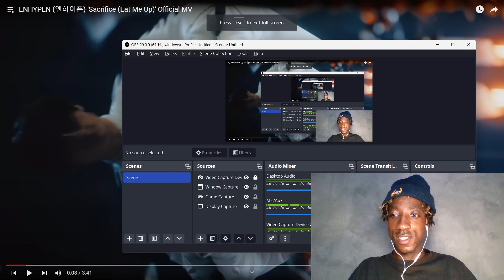ENHYPEN 엔하이픈 'Sacrifice Eat Me Up' Official MV